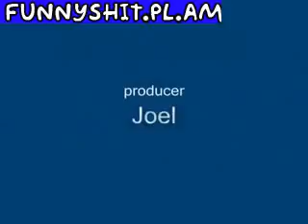funny animal picture